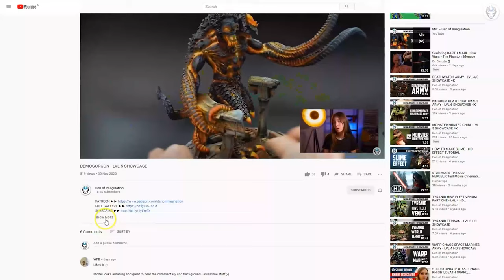COMMANDER FARSIGHT - LVL 5 MINIATURE SHOWCASE 4K